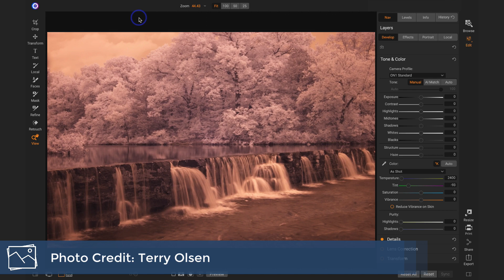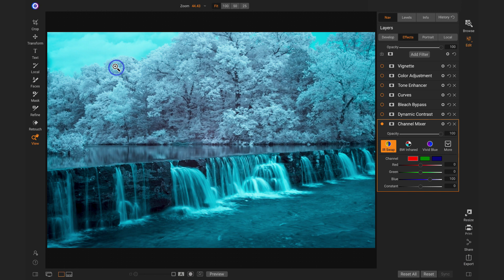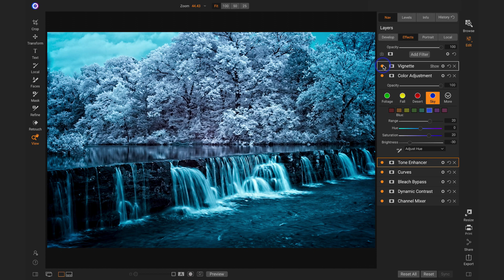How To Process A Color Infrared Photo In Photo RAW 2020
Infrared photographers rejoice! The new Channel Mixer filter in Photo RAW 2020 now enables infrared processing in Photo RAW. In today’s video I show you how the Channel Mixer works for IR work. Special thanks to Terry Olsen for the use of one of his IR photos.

New to ON1? Use offer code SDP20 and SAVE 20% on Photo RAW.